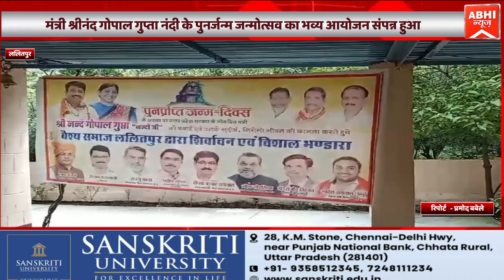मंत्री श्रीनंद गोपाल गुप्ता नंदी के पुनर्जन्म जन्मोत्सव का भव्य आयोजन संपन्न हुआ